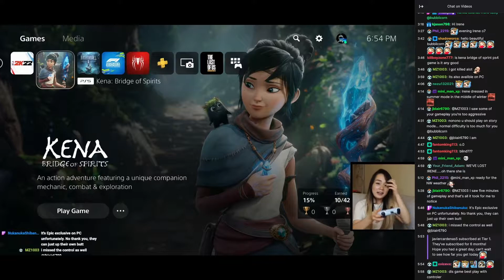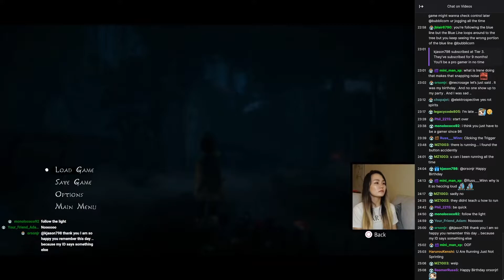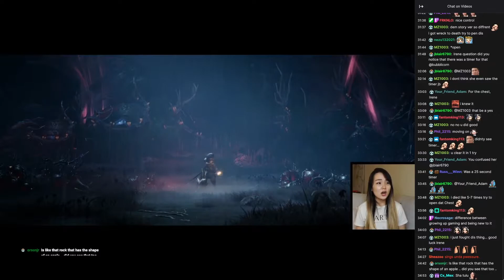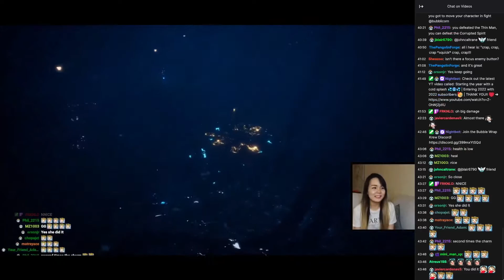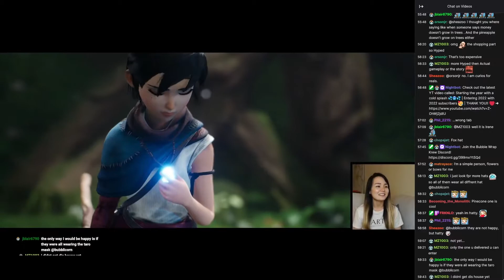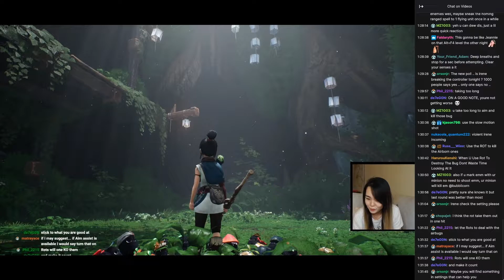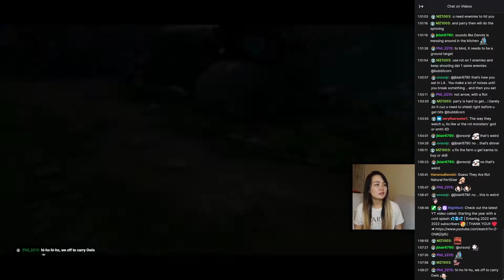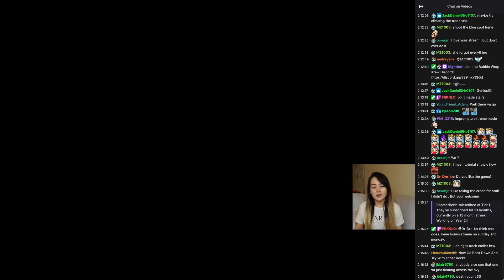[01/11/22] KENA: Time to find Taro! 🍠😋 "Comfy" couch gaming time 😌